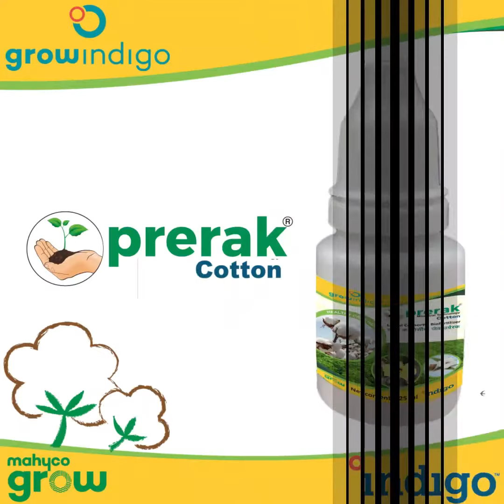कपास के बीजोपचार के लिए अपनाये... प्रेरक कॉटन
करते है किसान भाई इस आविष्कार को नमस्कार,
जब हो बिना पानी बीज उपचार !
Grow Indigo is committed for Safer, Greener & Profitable Agriculture...